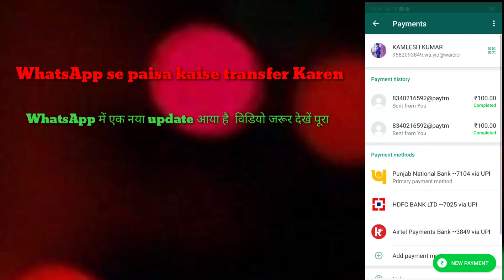WhatsApp से पैसा कैसे ट्रांसफर करे एक नया update आया है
Thanks for me watching my video.